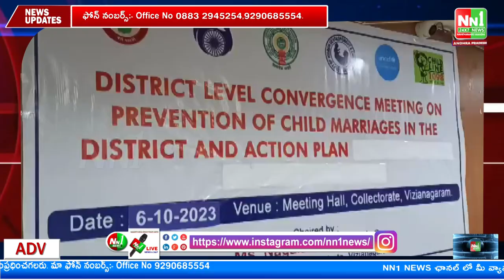విజయనగరం : బాల్య వివాహాల‌ను అరిక‌ట్టాలి, జిల్లా క‌లెక్ట‌ర్ నాగ‌ల‌క్ష్మి.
"nn1news luve"
"nn1news"
"nn1news live"